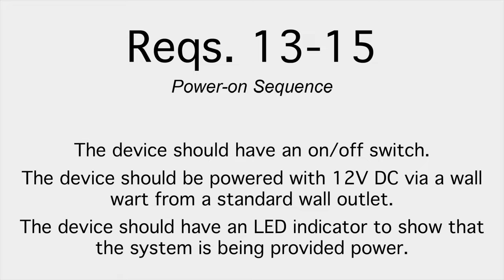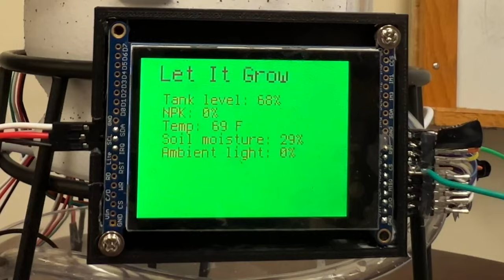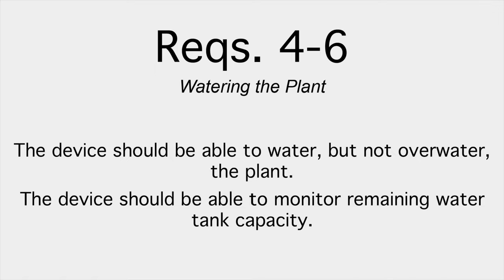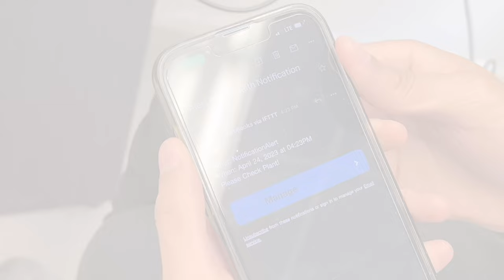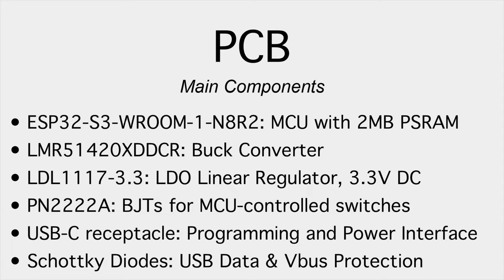SPARK Challenge, Spring 2023: Let It Grow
A DIY smart planter that waters and maintains a plant.